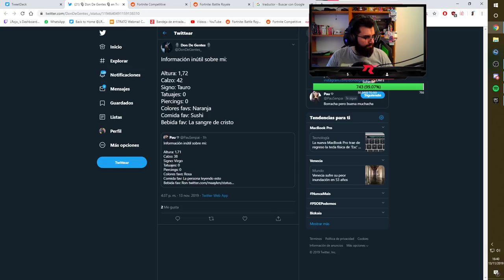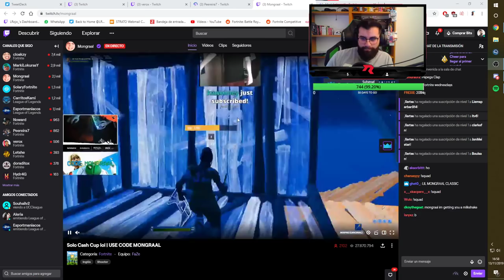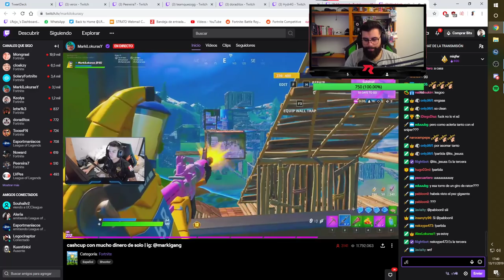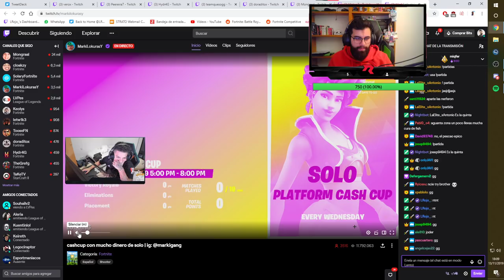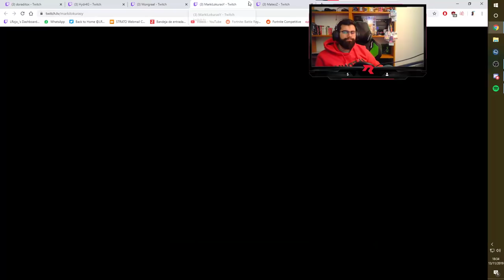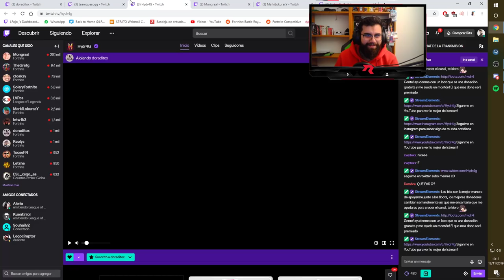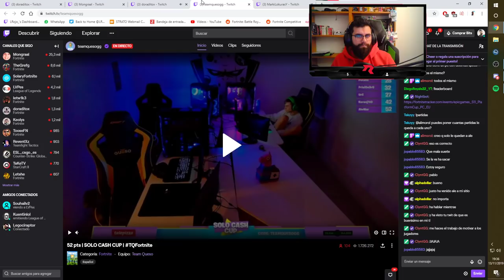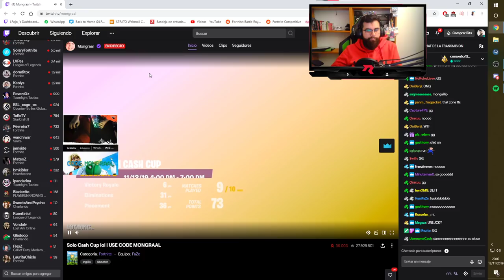EU CASH CUP 13/11 |!glovo !IG !hype !plataformas